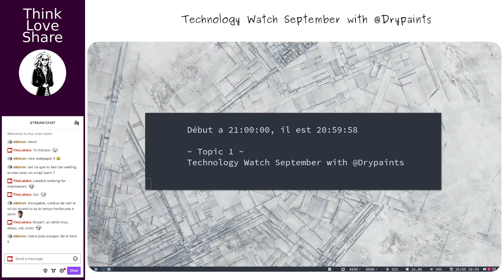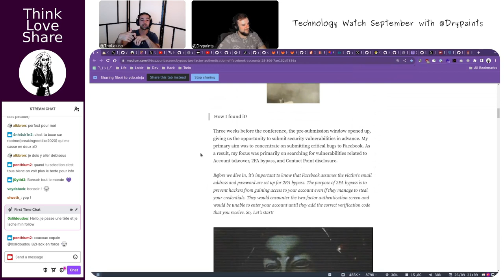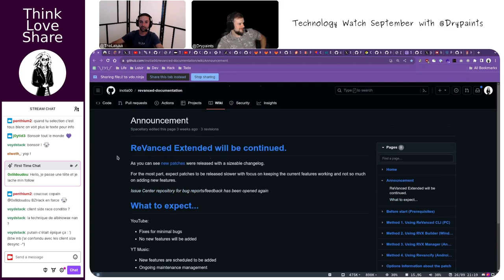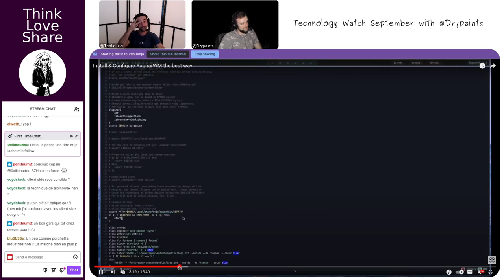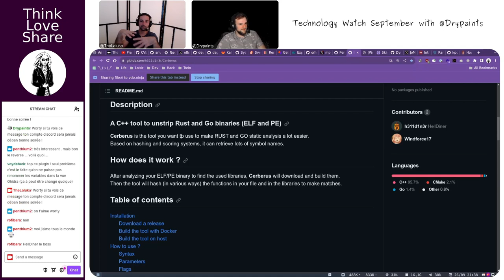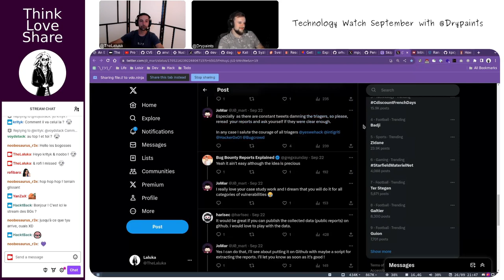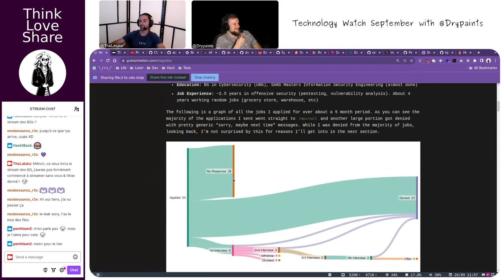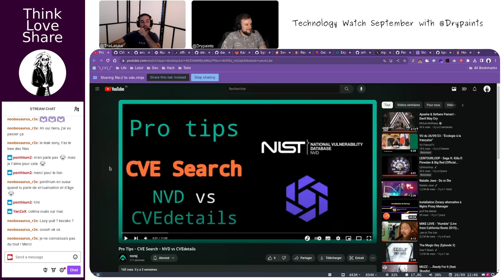EP 046 | Technology Watch September with @Drypaints - part 1